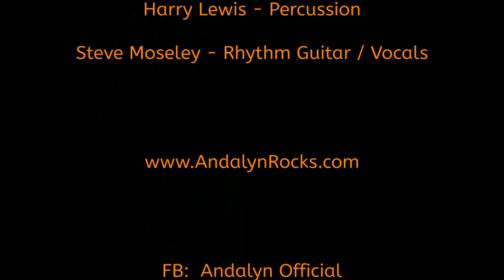"Yellow Ledbetter" Andalyn!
(Originally Performed:  Pearl Jam)

Andalyn Lewis - Bass / Lead Vocals
Zach Haney - Lead Guitar / Vocals
Harry Lewis - Percussion
Steve Moseley - Rhythm Guitar /  Vocals

Zachhaneymusic.com